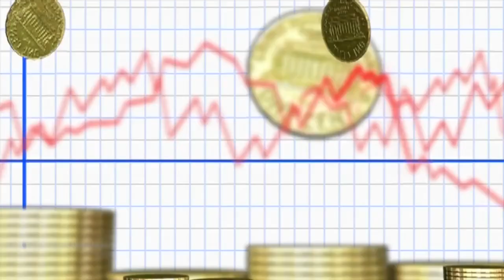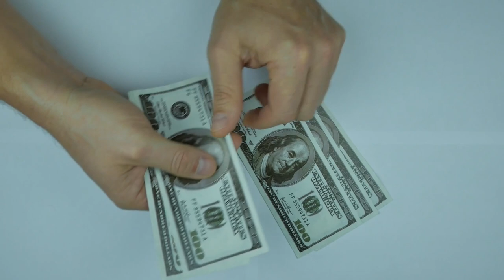Lion's Share Smart Contract Review | LEGIT or SCAM!!!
For those of you who found our review video on forsage beneficial and have possibly amassed a fortune from investing in forsage here is another forsage style contract with many tantalizing twists. It’s called LIONS SHARE . Welcome future millionaires to yet another episode on our channel. Welcome to LIONS SHARE GLOBAL TEAM!
WHAT’S LION'S SHARE